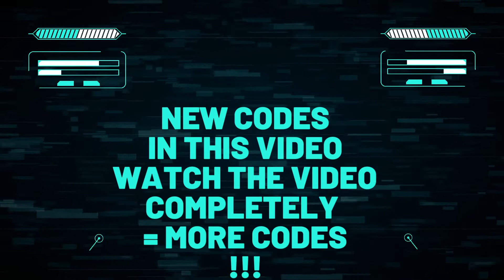🔥 Black Desert Online Codes 2022 | Gift Code Black Desert Online 13th October 2022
Find here all new Black Desert Online Codes 2022 (Added on 13th October)

CODES

Black Desert Online Codes 2022 List (BDO)
ABYS-SONE-ISCO-MING – Scroll, Stones, Box and many more (Added on 13th October)
NASO-LARE-CHAM-PION – Scroll, Stones, Box and many more (Added on 8th October)